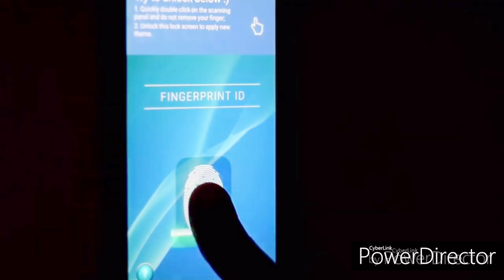AJAS THE GREAT. SAAHO BANG BANG SONG 4K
S.S.AJAS